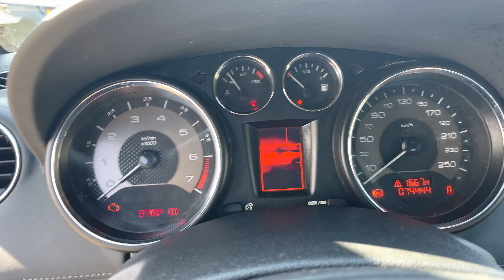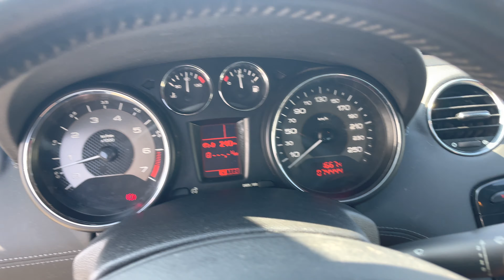Peugeot RCZ 1.6 THP 156cv Km 74.000 tagliandi solo in Peugeot Anno 2010 Eur. 10.800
PEUGEOT RCZ 1.6 TURBO 156CV

CLIMATIZZATORE AUTOMATICO BIZONA- SENSORI PARCHEGGIO - RADIO CD - COMPUTER DI BORDO - CERCHI IN LEGA DA 18 - PEDALIERA SPORTIVA - REGOLATORE DI VELOCITA' - BLUETOOTH .

VETTURA IN OTTIME CONDIZIONI SOLO KM 75.000 SEMPRE TENUTA BOX REGOLARMENTE TAGLIANDATA E MANUTENZIONI SEMPRE IN OFFICINA PEUGEOT COME DA DOCUMENTAZIONE A BORDO
NO FUMATORE
COLLAUDATA SINO 10/2022

VISIBILE SU APPUNTAMENTO NEL DEPOSITO DI VIA ADAMOLI 239P GENOVA

SERVIZI OFFERTI DAL NOSTRO TEAM :

VIDEOCHIAMATA con Tour Virtuale della Vettura

Possibilità di ricevere un VIDEO e FOTO DETTAGLIATE dell auto Selezionata

Valutazione del tuo USATO anche a DISTANZA:Vuoi sapere quanto vale il tuo usato?

TEST DRIVE su tutte le vetture disponibili.

Possibilità di prenotare online la vettura desiderata

E ANCHE la possibilità di FINANZIARE la tua auto

Contratti anche Online

CONSEGNIAMO A DOMICILIO lAuto che hai Acquistato.

Il servizio è disponibile su tutto il territorio Nazionale.